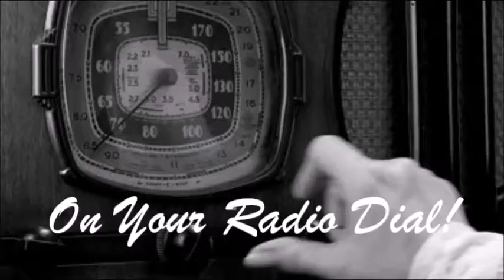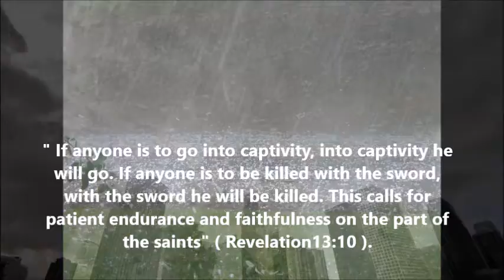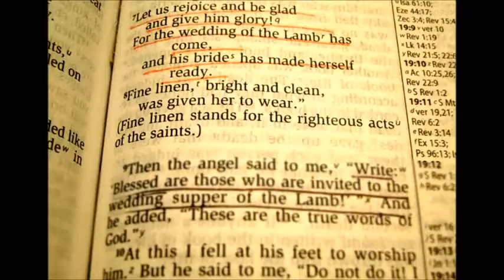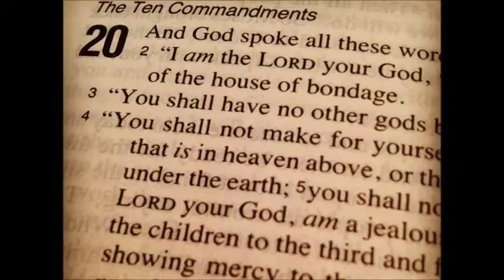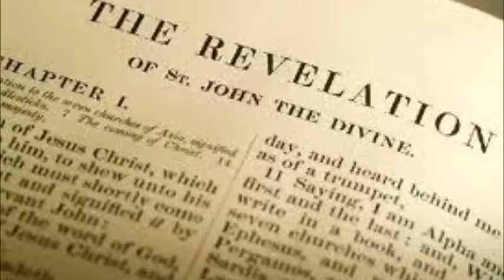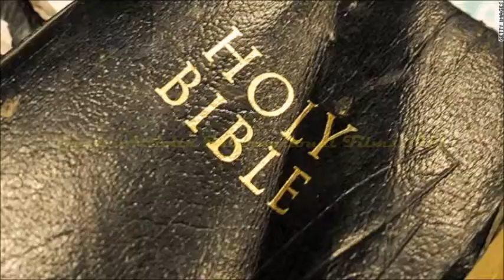The Seventh Trumpet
World Bible Radio: Program #8